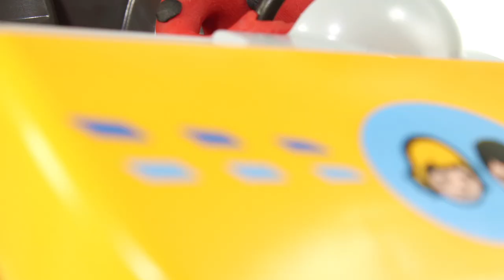Wearing Magic Clothes 😱😱😱😱